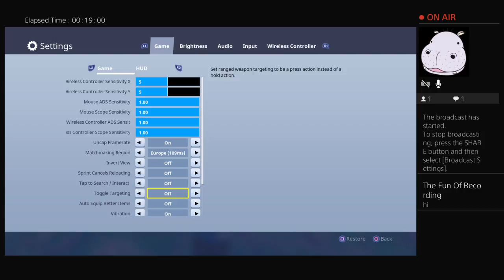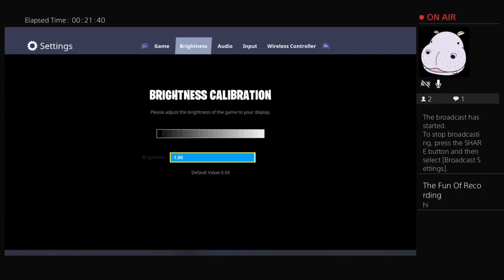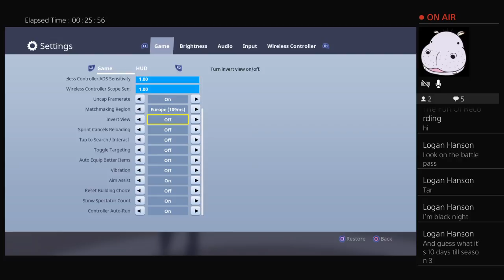Fortnite battle royal #26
I am Charlie. I make lots of live streams on the weekend .Enjoy the Fortnite videos! Shoutout to Logan Gamerboy, Chalfie and Sam Bussey . Alfie is not doing YouTube anymore .